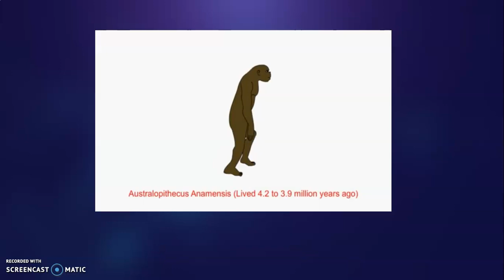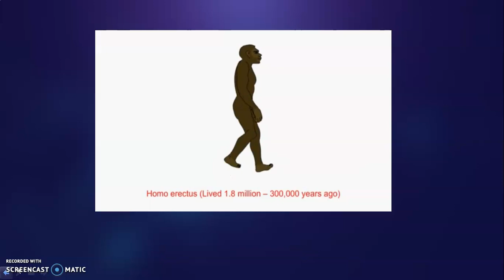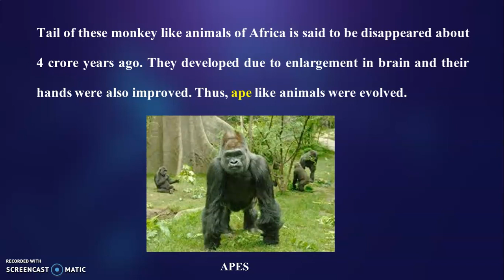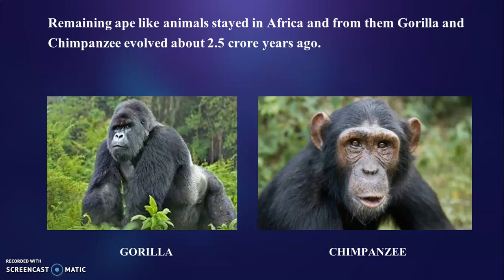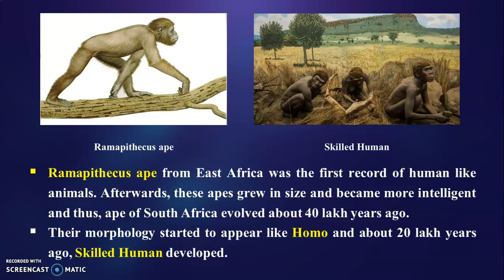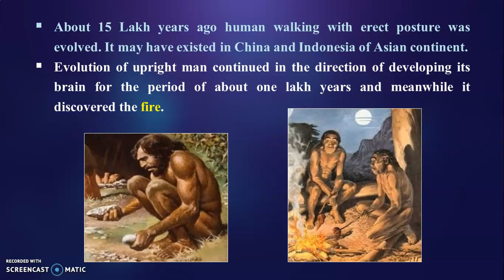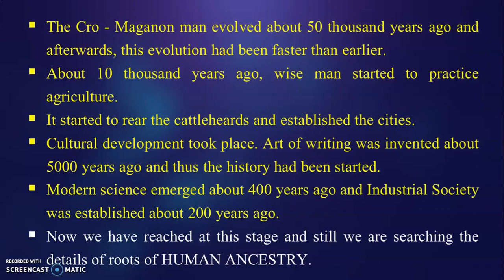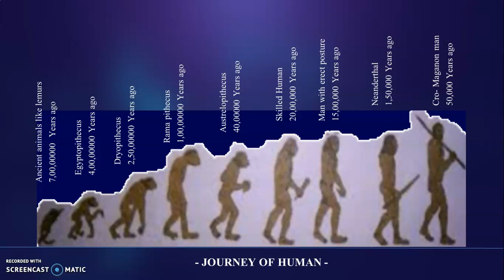HEREDITY AND EVOLUTION: Human Evolution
Topic covered:
Journey of Human Evolution